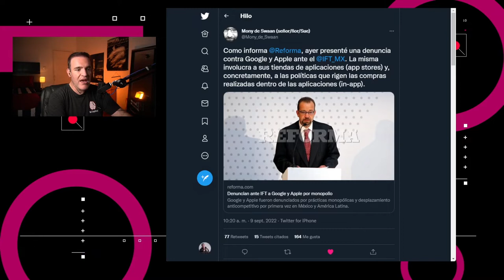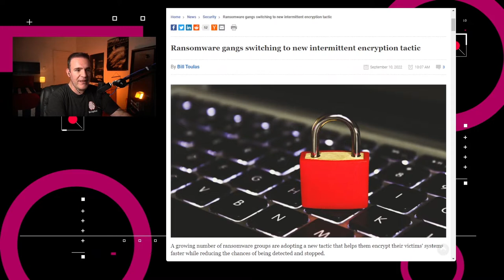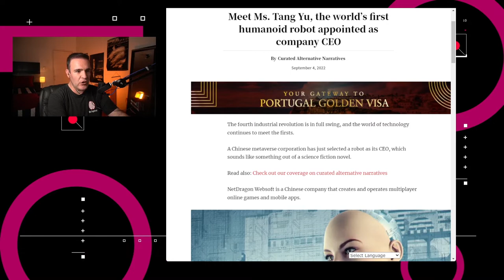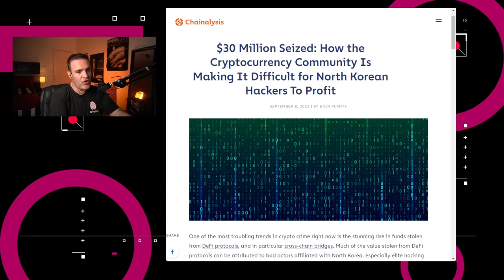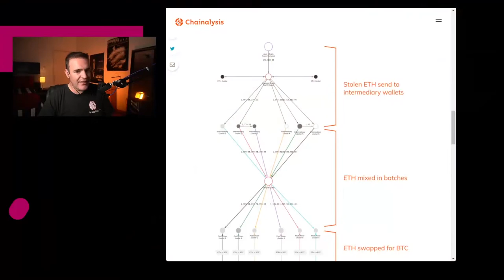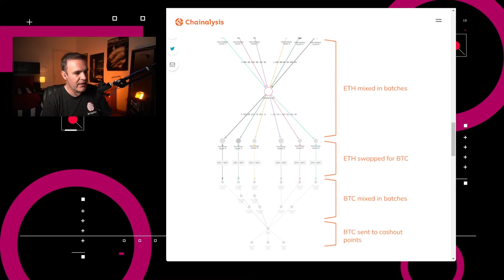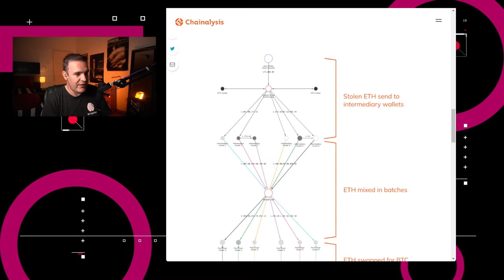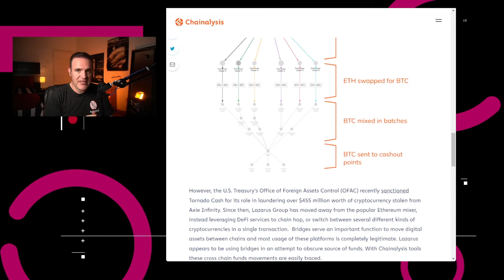Así lavaban criptodivisas robadas – NTX 204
Nuevas técnicas de ransomware, llega un CEO robot y recuperan cripto robado a Axie Infinity

Noticias:

00:16 El expresidente de la extinta Comisión Federal de Telecomunicaciones, Mony de Swaan, presentó una denuncia por prácticas anticompetitivas en contra de las tiendas de aplicaciones Play Store y App Store

00:50 Bill Toulas, en un reporte para Bleeping Computer, destacó una nueva táctica usada por organizaciones de ransomware: el cifrado intermitente.

01:26 . La firma desarrolladora de videojuegos, NetDragon Websoft Holdings Limited anunció el nombramiento de Ms. Tang Yu, un robot humanoide virtual impulsado por inteligencia artificial, como su CEO.

02:09 Meta deshizo su equipo de “Innovación Responsable”, el cual ayudaba a identificar y evitar las desventajas de nuevos productos.

02:31 En un esfuerzo en conjunto por parte de fuerzas de la ley y organizaciones dentro de la industria de las criptodivisas, se lograron recuperar más de $30 millones de dólares en cripto, de las manos del grupo de hackers relacionado a Corea del Norte, Lazarus.

03:30 Discusión: Así lavaban criptodivisas robadas